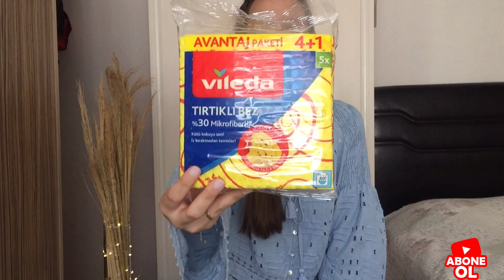ÇEYİZ ALIŞVERİŞİM 14 !🛍 TEFAL, ENGLİSH HOME, BİM, VİLEDA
HERKESE MERHABALARR 🌸🛍YENİ BİR VİDEOYLA KARŞINIZDAYIMM🙋🏼‍♀️
UMARIM SEVEREK İZLİYORSUNUZDUR.🤗

çeyiz alışverişi
çeyiz yerleştirme
çeyiz videoları
çeyiz listesi
çeyiz sepetim
çeyiz alışverişi bim
çeyiz alışverişi ikea
çeyiz alışverişi mutfak
çeyiz açma
çeyiz alışverişi karaca
çeyiz bohçası
çeyiz blog
çeyiz bohçam
çeyiz bohçası nasıl hazırlanır
çeyiz bim
çeyiz beyaz eşya
çeyiz blogları
çeyiz bohça
çeyiz cenneti
çeyiz çatal bıçak takımı
çeyiz çelik tencere
çeyiz çaydanlık
çeyiz diyarı
çeyiz dizme
çeyiz dünyası
çeyiz düzenleme
çeyiz ev yerleştirme
çeyiz ev turu
çeyiz ev tekstili
çeyiz elektrikli mutfak aletleri
çeyiz fikirleri
çeyiz favorileri
uygun fiyatlı çeyiz alışverişi
çeyiz gösterme
çeyiz gidiyor
çeyiz getirme
çeyiz gecelik
çeyiz günü
çeyiz hazırlıkları
çeyiz hazırlığı
çeyiz hazırlama
çeyiz havlu
çeyiz hesabı
çeyiz havlu modelleri
h&m home çeyiz
çeyiz ıvır zıvır
çeyiz alışverişi ıvır zıvır
çeyiz alışverişi ıkea
ıkea çeyiz
çeyiz için alınması gerekenler
çeyiz için evde yapılabilecek
çeyiz ikea
çeyiz işleri
çeyiz için yelek modelleri
çeyiz jumbo
çeyiz kolisi
çeyiz kutusu
çeyiz küçük ev aletleri
çeyiz karaca
çeyiz listem
çeyiz listesi nasıl yapılır